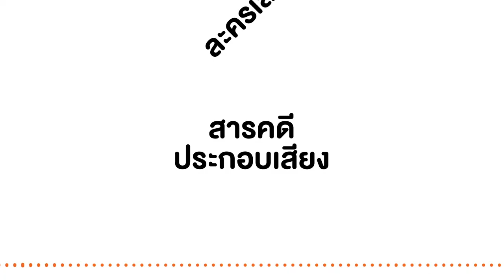Thai PBS Podcast เปิดรับผู้ผลิตรายการสื่อเสียง Podcast Project Plus ปี 2565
โอกาสดี ๆ ไม่ได้มีมาบ่อย ๆ แต่ Thai PBS Podcast มีโอกาสมาบอก กับการเปิดรับผู้ผลิตรายการสื่อเสียงในโครงการ Podcast Project Plus (PPP) ประจำปี 2565 จำนวน 3 ประเภท คือ

1. นิทาน
2. สารคดีประกอบเสียง
3. ละครเสียง, ละครตลก - ซิตคอม (Situation Comedy) และละครเพลง (Musical)

ผู้ผลิตรายการที่สนใจ สามารถลงทะเบียนและดูรายละเอียดโครงการได้ที่ ติดต่อสอบถามรายละเอียดเพิ่มเติมได้ที่หมายเลขโทรศัพท์ 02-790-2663 (จันทร์ – ศุกร์ เวลา 10.00 – 17.00 น. เว้นวันหยุดและวันหยุดนักขัตฤกษ์) หรือที่อีเมล